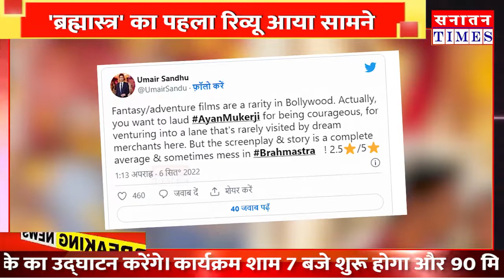Brahmastra trailer || Brahmastra Movie 1st Review || Boycott brahmastra movie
हमारे मुद्दे

*सनातन संस्कृति
*क्षेत्रीय मुद्दे
*जनजागरूकता अभियान
*जनता की राय
*आदि